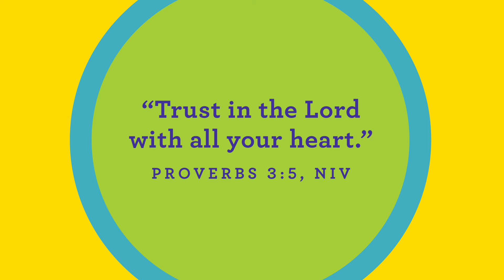Captivate Kids - Pre-K - July 18, 2021